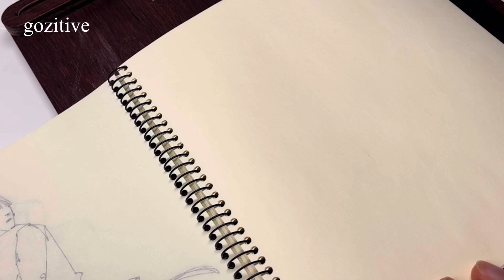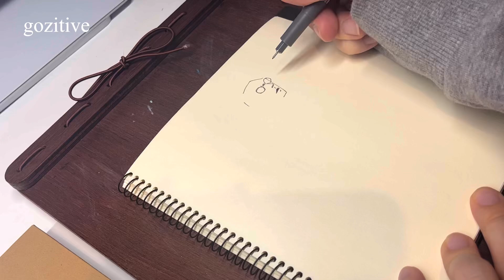스케치를 잘하고 싶다면 크로키를 해보자